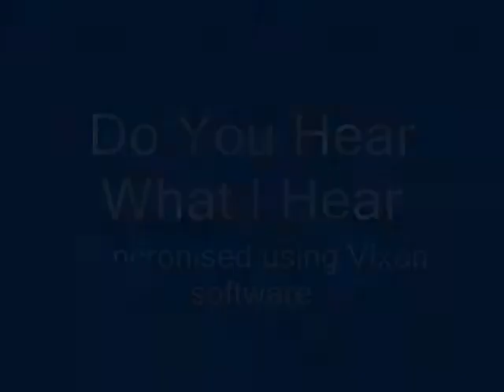Do You Hear What I Hear 2010.wmv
Computer Syncronised Christmas Lights